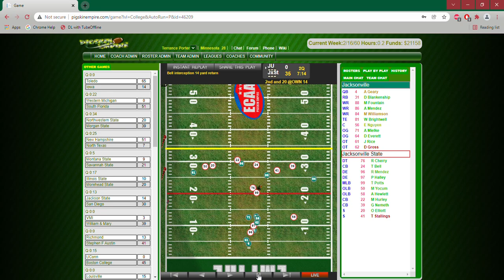Bell picks off Geary deep in Jacksonville territory!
JSU CB Tyreke Bell picks off JU QB Andre Geary deep into Jacksonville territory in week 1 of the 2159 season!